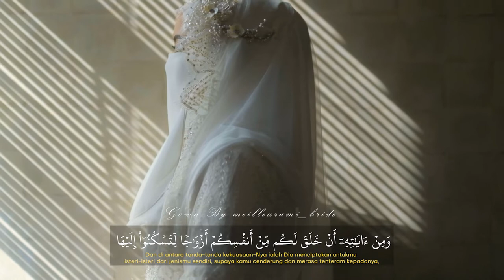FUJIFILM X-T4 | PREPARATION WEDDING SYAR'I | SURAH AR RUM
ORGANIZED BY LAKONE

🎥 GEAR :
- Iphone 7 Plus 128Gb
- FujiFilm XT-4
- Fujinon XF 50mm f1.0 R WR
- Tokina atx-m 23mm f1.4
- DJI Mavic Mini 2
- RØDE microphone
- Boya microphone
- Zoom Recorder H1n
- Saramonic Blink B2
- Godox SL60W
- Godox SK400 II
- Golden Eagle 300a